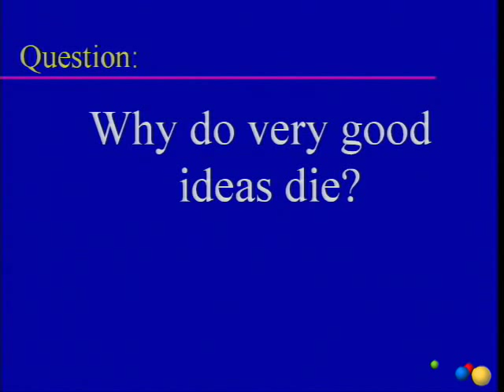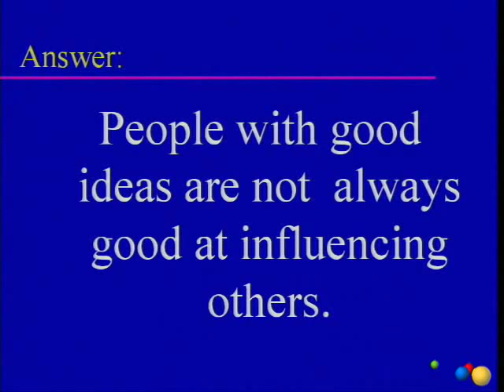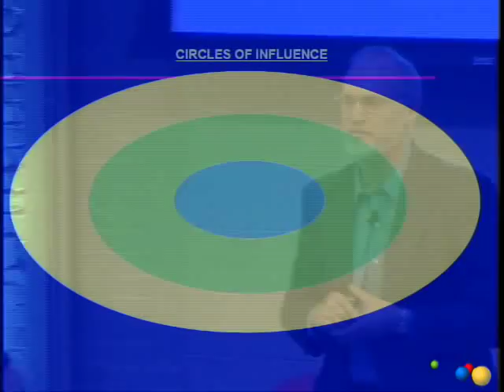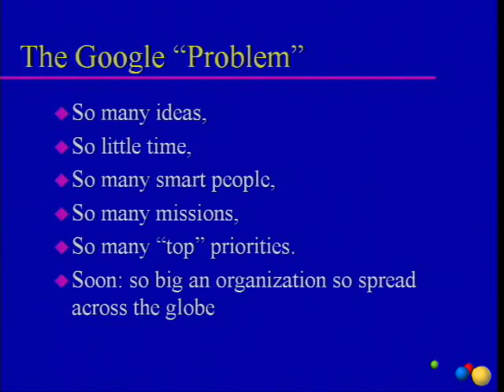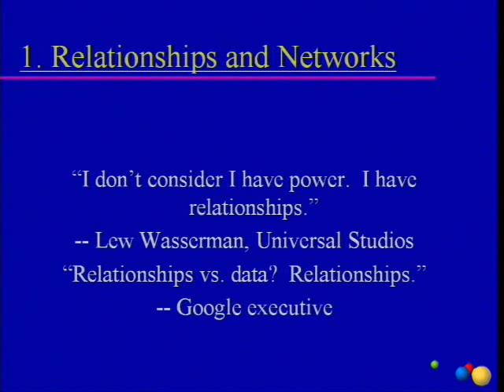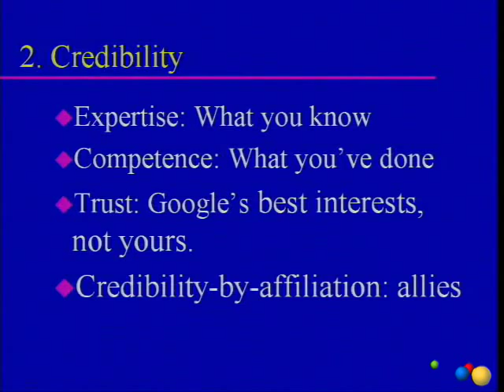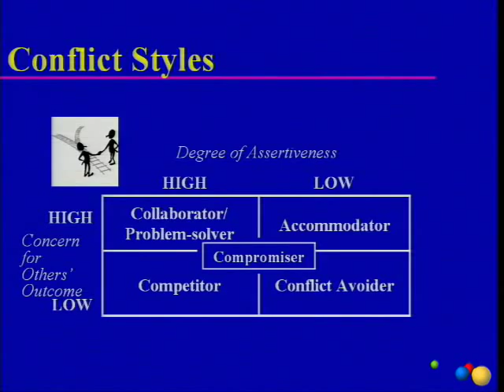The Art of Woo | Richard Shell | Talks at Google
The Authors@Google program welcomed professor Richard Shell to the Google NY office to discuss his book "The Art of Woo".

Professor Shell is an internationally recognized expert in negotiations, persuasion, and strategy, as well as an award-winning teacher at the Wharton business school.